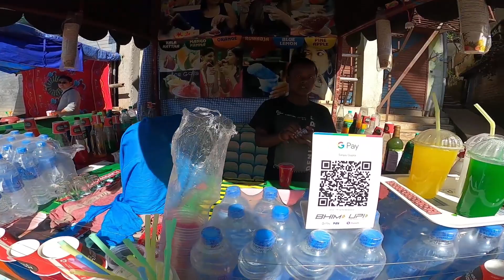Mirik Mela 2023